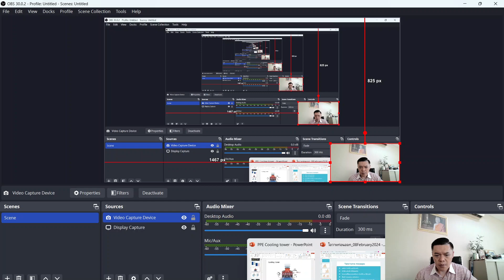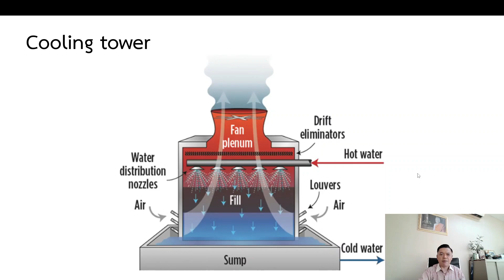Cooling Tower components